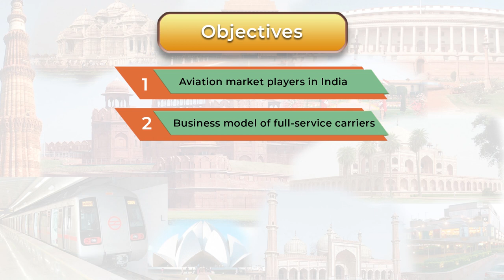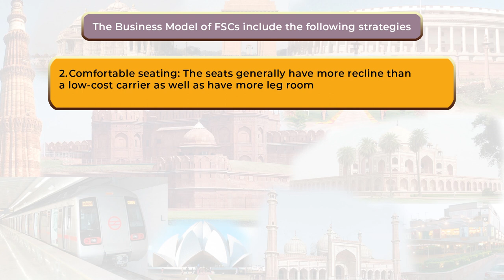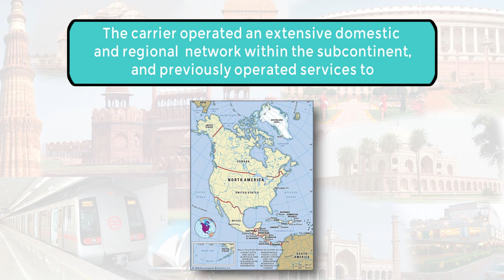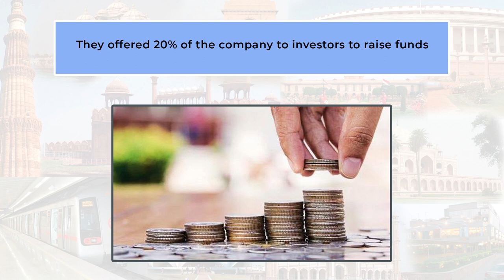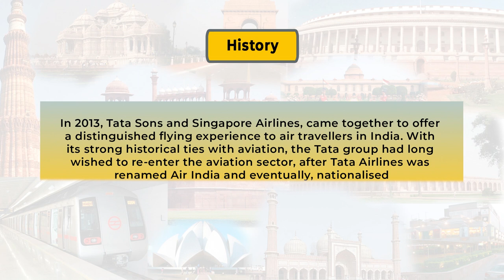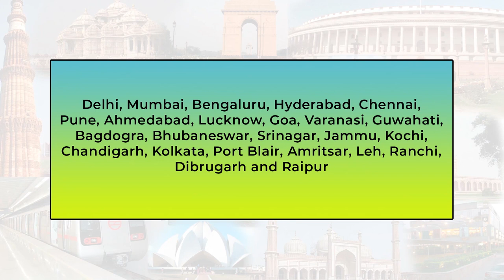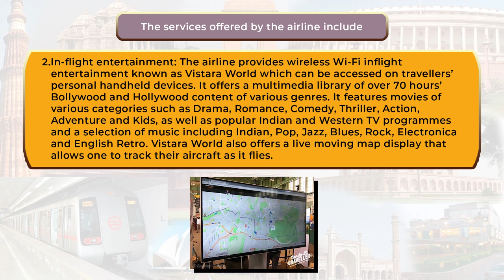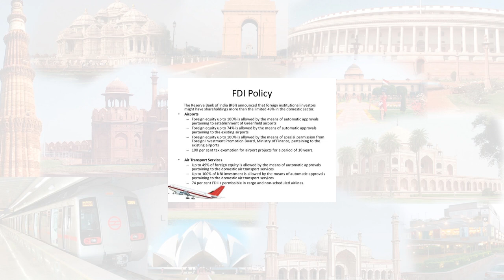Other full service carriers